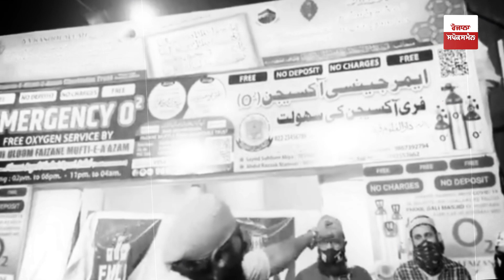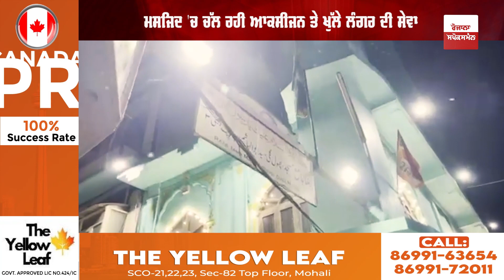PM ਮੋਦੀ ਤੱਕ ਪਹੁੰਚਾਇਓ ਸਿੰਘ ਦੀ ਇਹ ਵੀਡੀਓ, ਅੱਜ LIVE ’ਚ ਹੀ ਹੋ ਗਿਆ ਸਿੱਧਾ, ਪਾਈਆਂ ਰੱਜ ਕੇ ਲਾਹਨਤਾਂ!